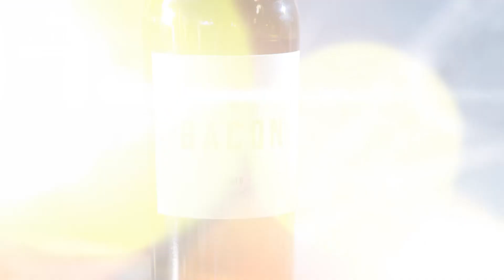(ENG SUB)[EP5]우주소녀X조믈리에 조세호의 Z세대 픽 와인! (Feat.연정&다원) / 조세호의 와인바🍷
조세호의 와인바에 최초로 아이돌 여신이 강림했다!
조믈리에와 함께 Z세대를 대변하는 우주소녀 연정&다원이
와인🍷을 마시다!

화려한 말솜씨와 저세상텐션으로 조믈리에 사냥하는 Z세대 연정! 😆
조믈리에를 깜짝 놀라게 한 엄청난 와인지식을 자랑하는 다믈리에 다원! 🤩
이 두사람과 조믈리에가 함께 Z세대 와인뽀개기에 나서는데

★Z세대의 찐애정템, 더 궁금하다면?
주주님들만을 위한 한정특가, 지금 와인나라에서!

*Z세대 픽 와인
[화이트 와인]
13:17 오이스터 베이 소비뇽 블랑 / 3만 원대
07:01 에이투지 오레곤 버블스 로제 / 3만 원대
08:26 바인리히 리슬링(유기농 와인) / 1만 원대
08:59 스피릿 오브 스시 / 3만 원대

[레드 와인]
11:12 솔라 / 4만 원대
13:29 타로 / 2만 원대
14:20 본테라 에퀴녹스 레드 / 2만 원대
16:04 베이컨 / 3만 원대